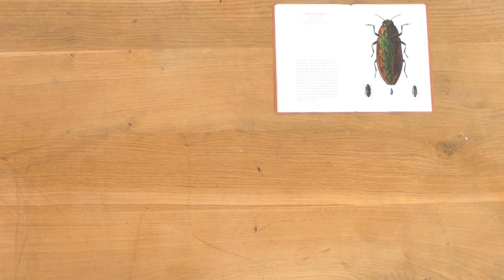Декоративний метелик для штор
Нехай жалюзі комусь можуть здаватись зручнішими, але затишку квартирі можуть додати лише штори. Сьогодні ми покажемо, як зробити декоративного метелика, щоб прикрасити їх. Зробити такого метелика дуже легко.

Для цього вам знадобляться:
зображення жука в якості зразка для тулуба метелика,
маса для моделювання,
спиця для в’язання,
ножиці,
круглогубці для біжутерії,
клей,
пасатижі,
лак для нігтів кольору металік,
лак для нігтів темно-зеленого кольору,
маленька прищіпка для білизни,
тонкий дріт,
4 пера павича.